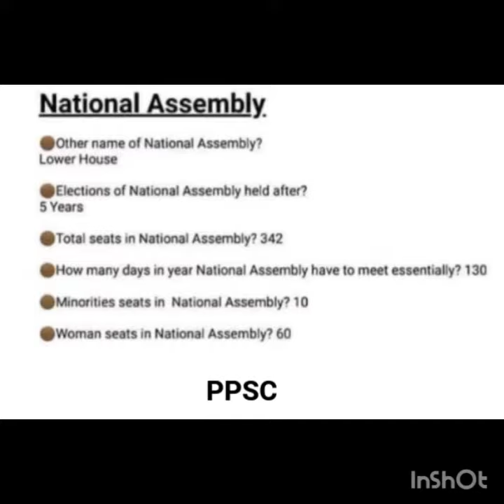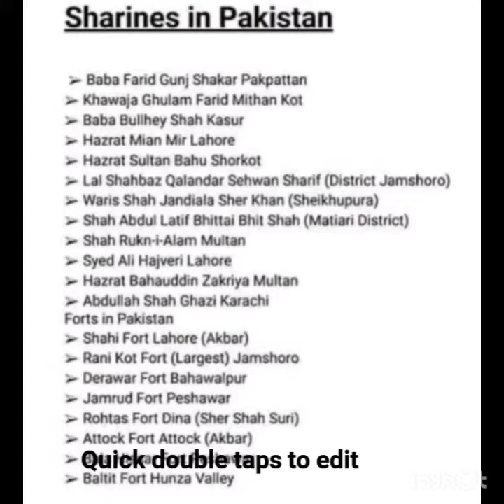Geography of Pakistan